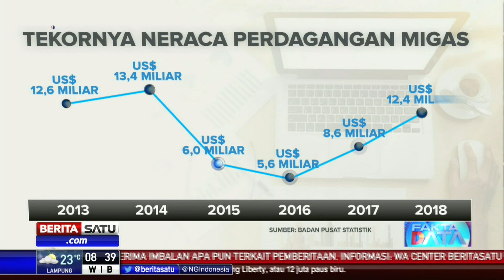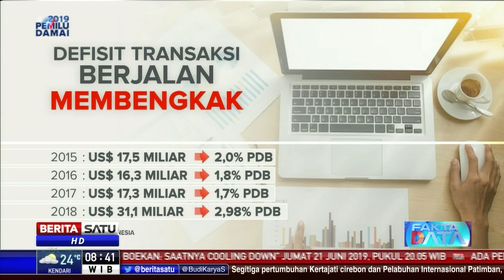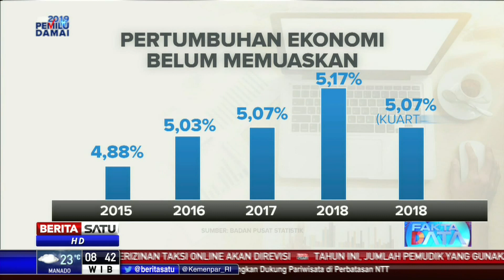Fakta Data: Tekornya Neraca Perdagangan di Era Jokowi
Rapor merah dalam neraca perdagangan mewarnai kinerja ekonomi kita tahun lalu. Jumlahnya mencapai Rp 8,57 miliar. Hal ini mengakhiri tren surplus yang ditunjukkan pemerintahan Joko Widodo - Jusuf Kalla dari 2015. Sebagian ekonom menyebut ini kinerja terburuk selama ada pencatatan tentang data ekspor dan impor Indonesia.

Facebook.com/BeritaSatu
Youtube.com/BeritaSatu